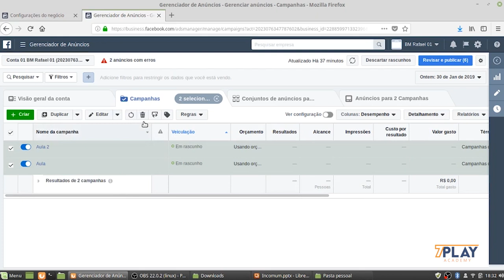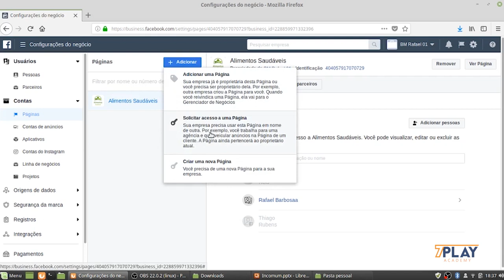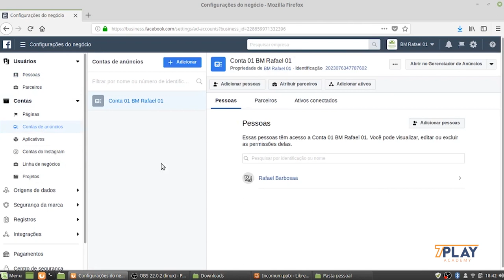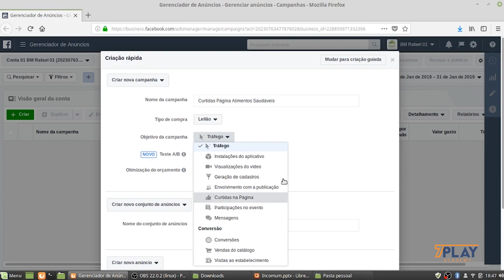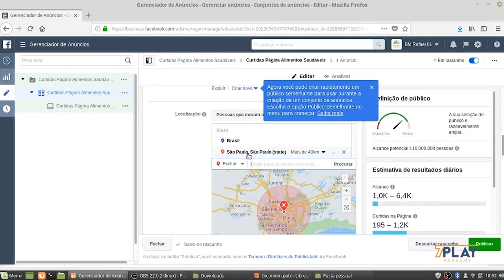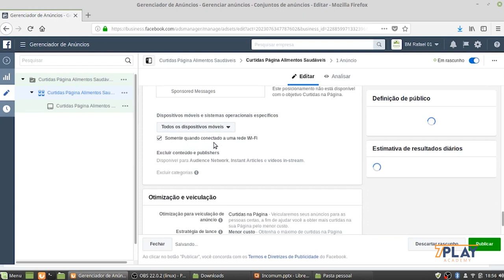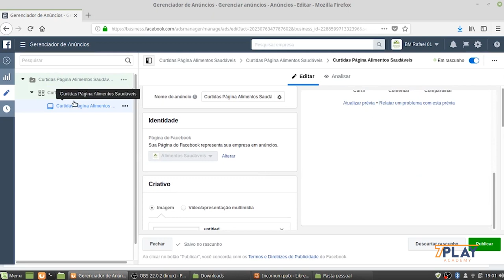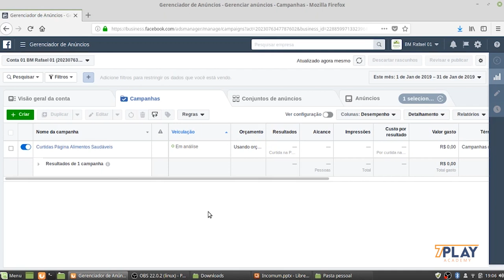Como montar suas primeiras Campanhas (Curtidas)